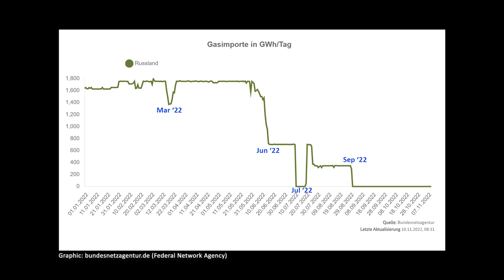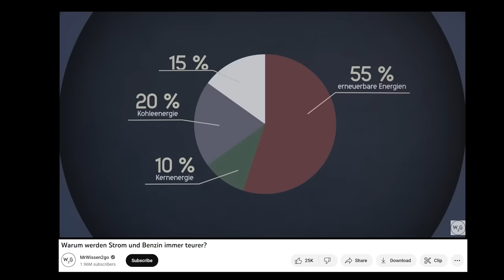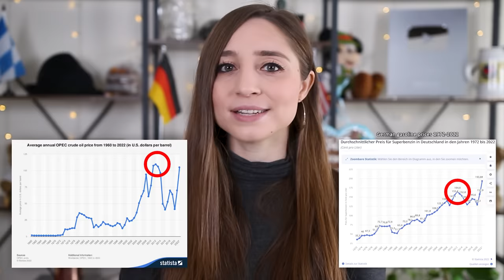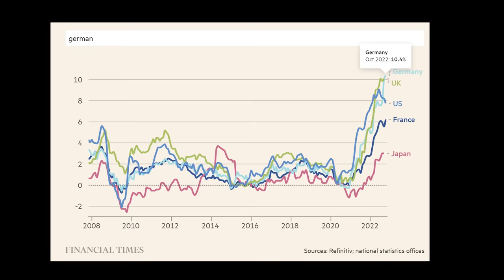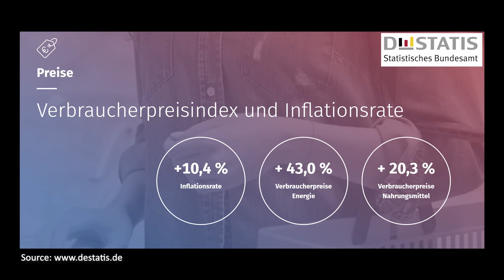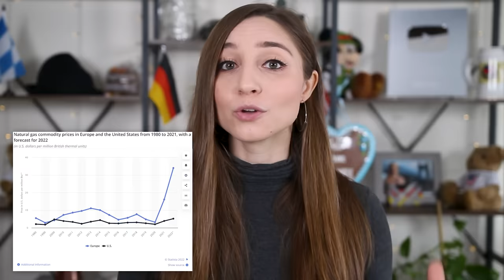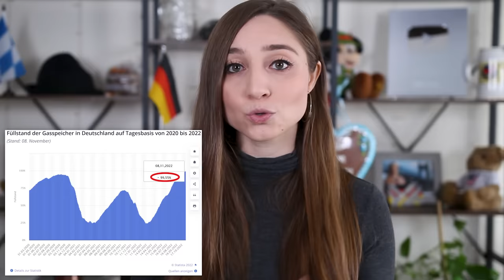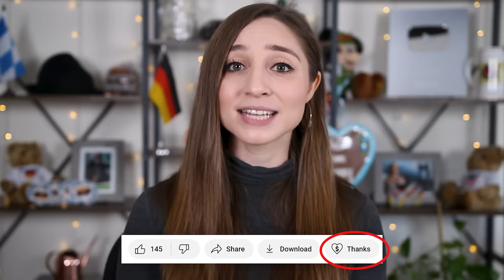The Current Situation in Germany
After the Russian invasion of Ukraine earlier this year, Germany and many other European countries have been dealing with a major energy crisis. Utility bills are suddenly twice as high (or even more!), small businesses are closing, and people are turning off their heat and hot water to save gas and electricity. Let's talk about what caused this crisis, how people in Germany are affected by it in their everyday life, which measures are being taken to combat this situation, and how this might play out in the long run. (Timestamps are below!)

▸Mailing address:
USA
0:00 Intro
1:35 Reasons
9:03 Consequences
13:52 Measures to fight it
20:40 Future predictions
22:05 Your opinions & experiences

GoPro Vlogging Setup:
Mic Adapter